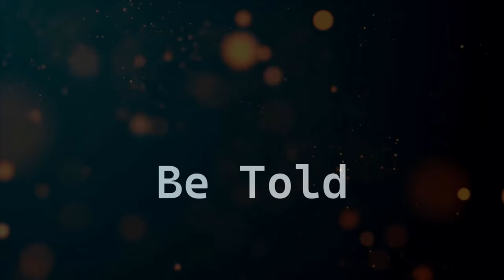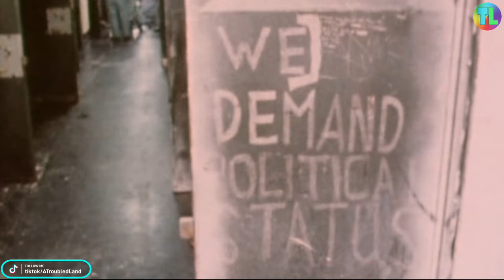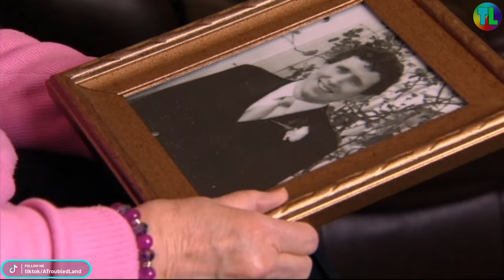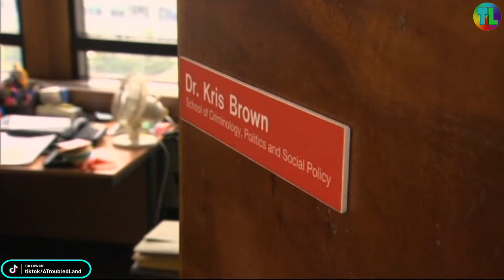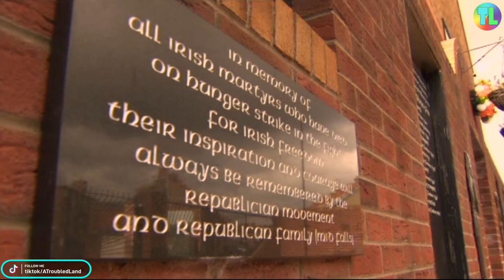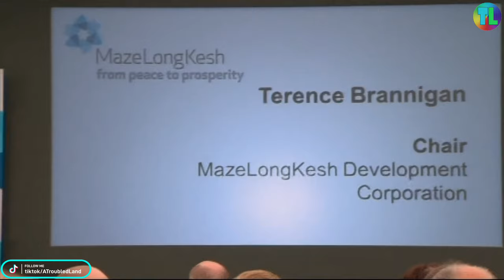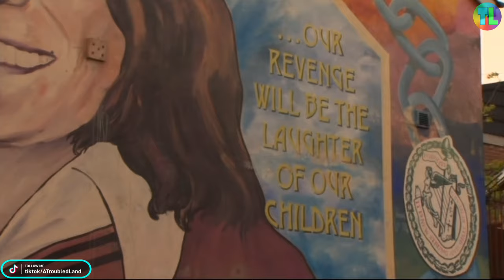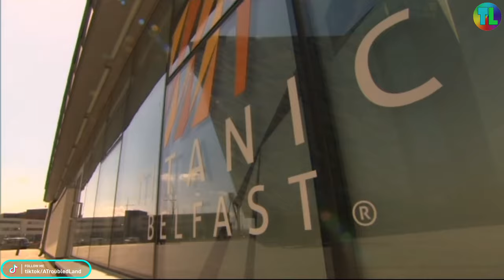What to do with the H-BLOCKS - Spotlight 2012 - Troubles Documentary